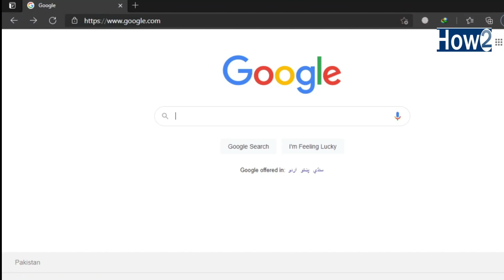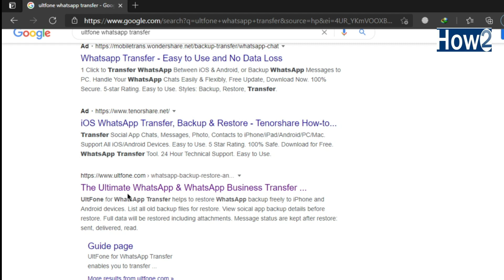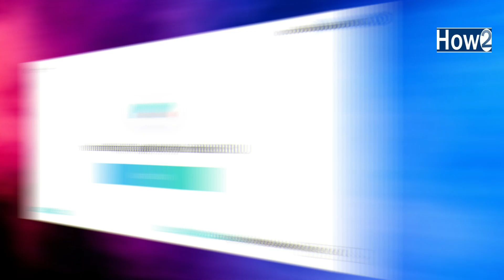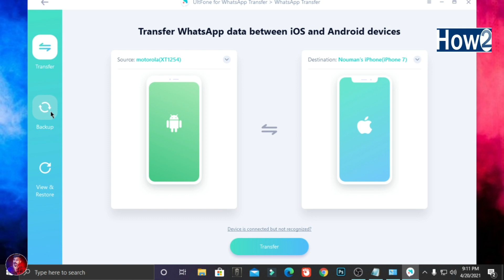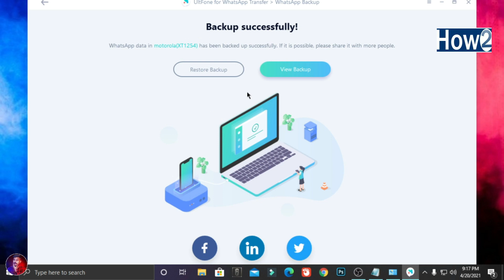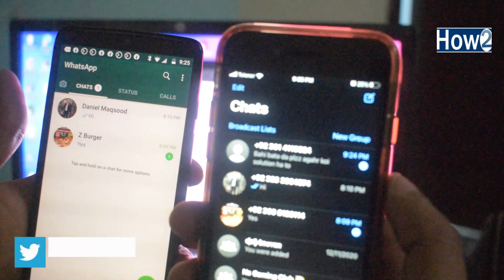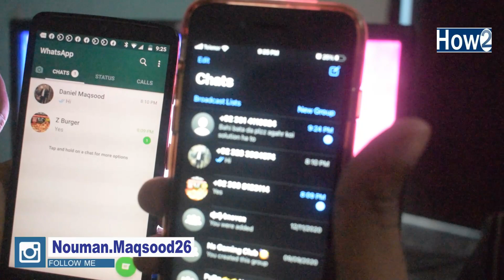How to Transfer WhatsApp Chats from Android to iPhone | Transfer WhatsApp Android to iPhone 2021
Are you looking for ways to transfer your WhatsApp data from your Android phone to the iPhone? Then the video has all you need, Free download and you can use the tool to get your transfer done, If you want to know more then keep watching this video till to end and don't forget to subscribe How to Channel.

Create Free Logo For Your Youtube
https:https//goo.gl/VLpJ8F